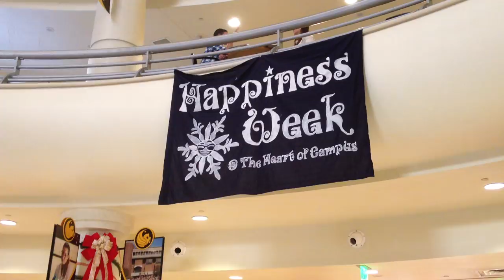Playing Piano Man in the UCF student union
There was a piano in the middle of the University of Central Florida student union that had a sign that said "play me" so I busted out my harmonica and played a little Billy Joel.